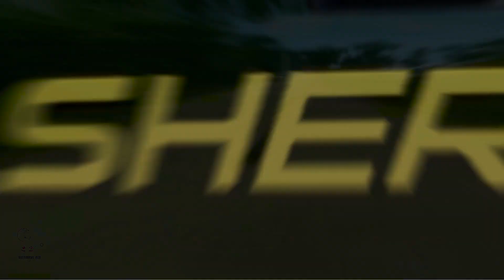Flatbed Trailer Truck Potholes Transport Car Rescue - Cars vs Deep Water - BeamNG.drive #96